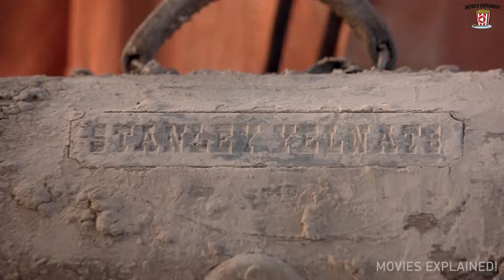Teen Prisoners DIG Over 1000 HOLES In Desert To Find TREASURE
A wrongfully convicted boy is sent to a brutal desert detention camp where he joins the job of digging holes for some mysterious reason.

Comment What You Thought About This Movie! Let Us Know Your Feedback, And What You Would Do If You Were In This Movie?